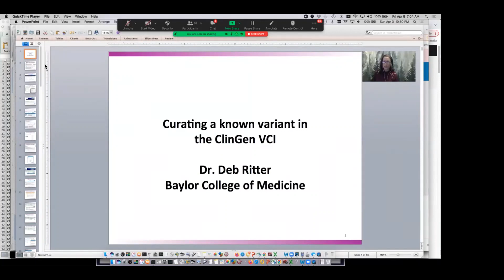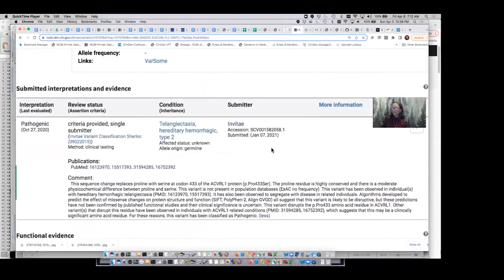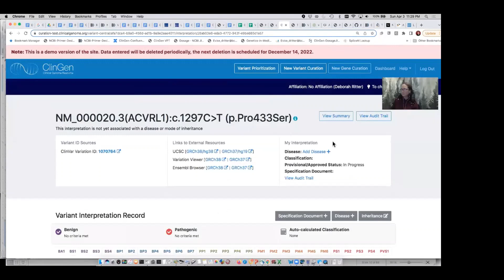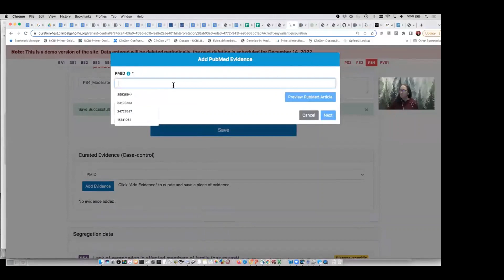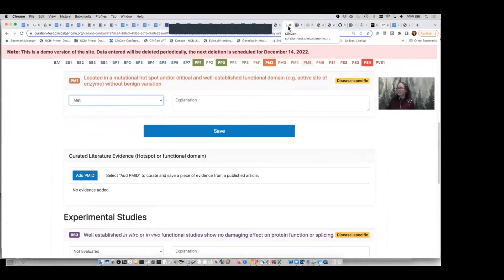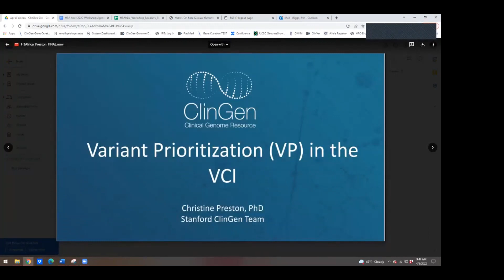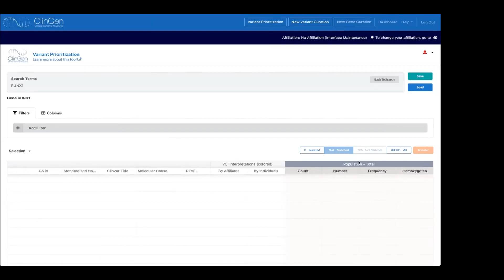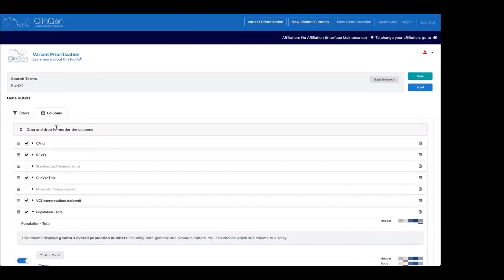H3Africa Hands-On Workshop 2022 - Assessing Variants in a Known Gene (Deb Ritter, Christine Preston)